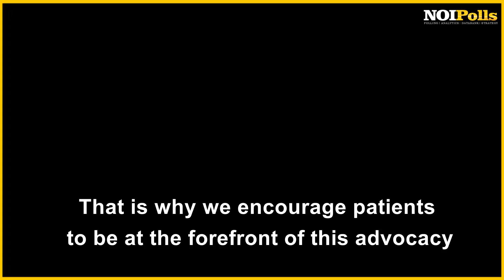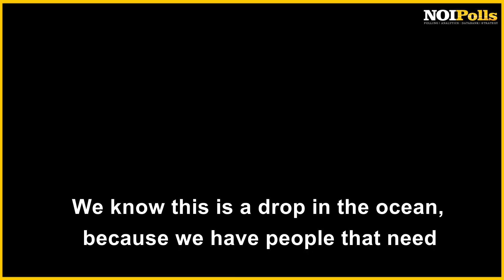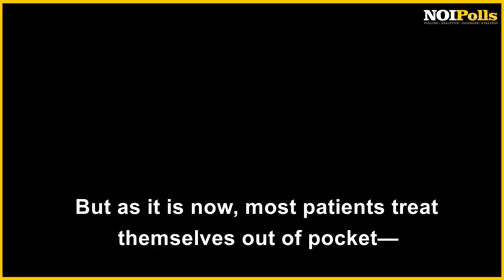The Toxic Ailment Cancer.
In Nigeria, with a population of nearly 200 million people, complex diseases such as cancer are currently emerging as a critical health care priority for the future. Project Coordinator @projectpinkblue3059 - Gloria Okwu speaking on the toxicity of cancer while emphasizing the need for more advocacy and support on @noipollslimited2126 DataChat.